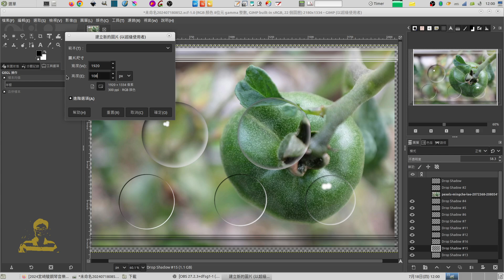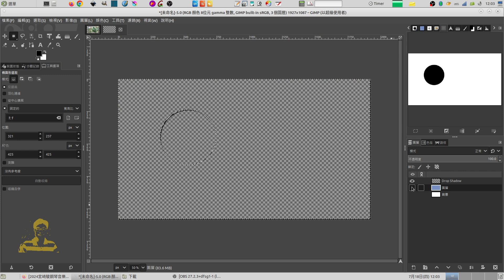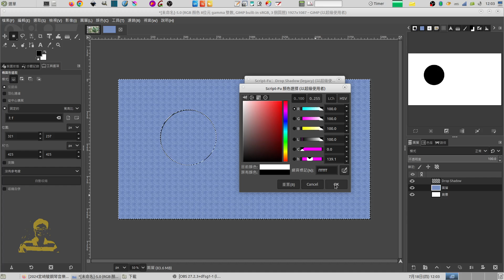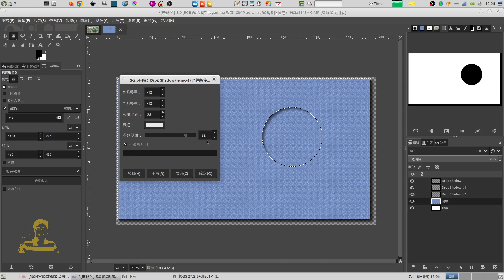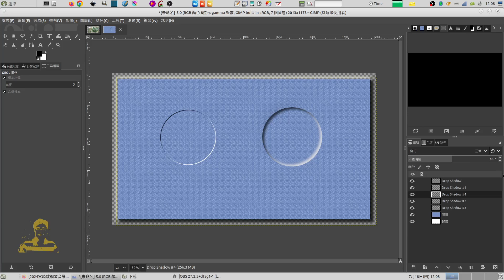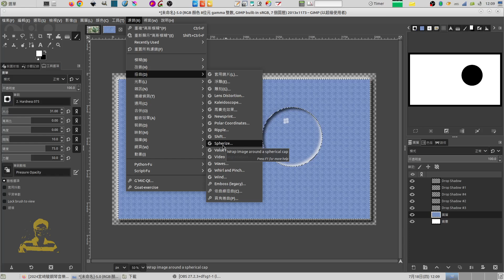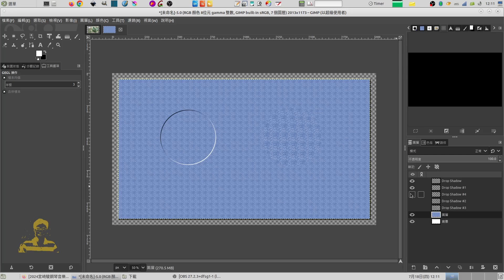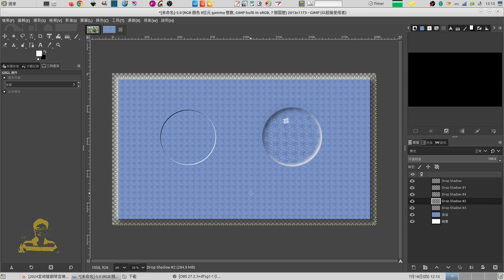gimp：凹刻內容和放大鏡的放大內容